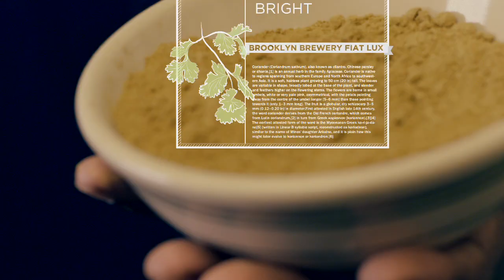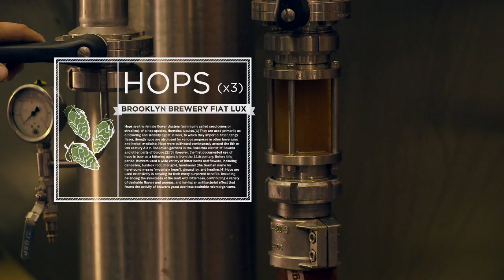Brooklyn Brewery presents Fiat Lux